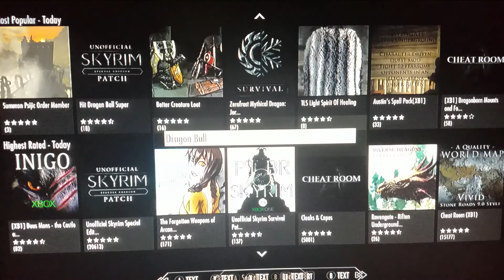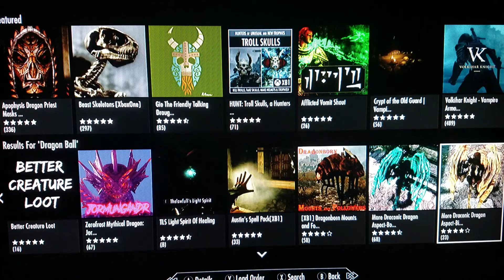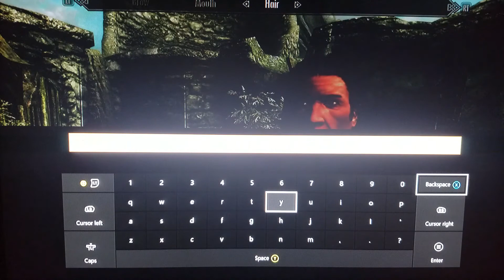The Elder Scroge | Skyrim #1